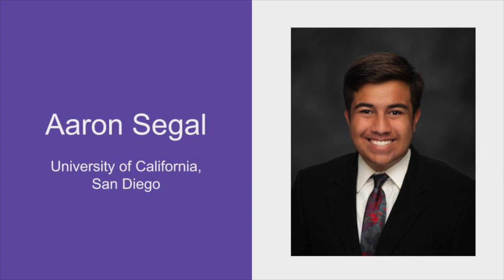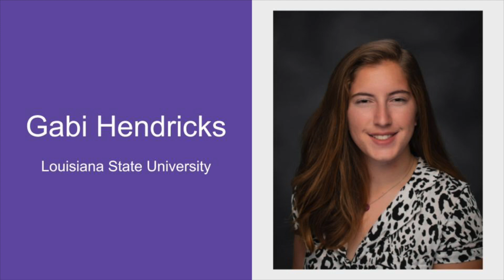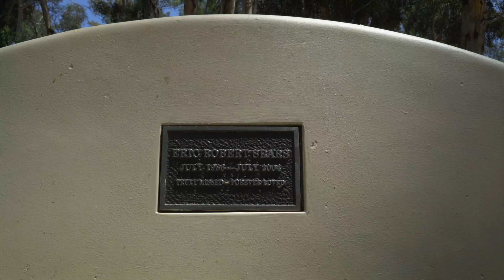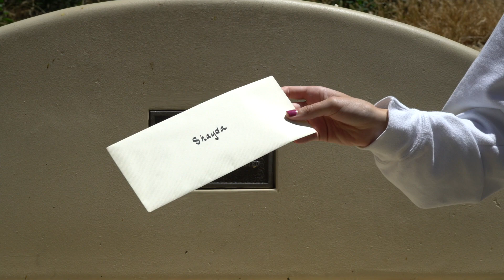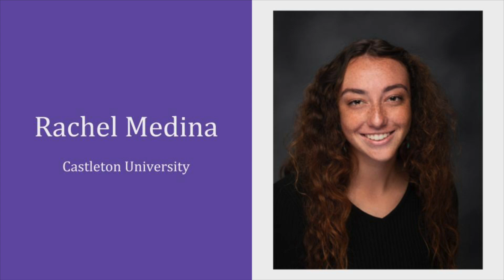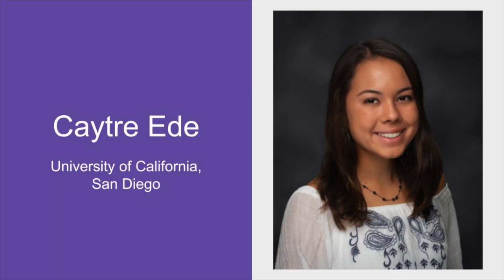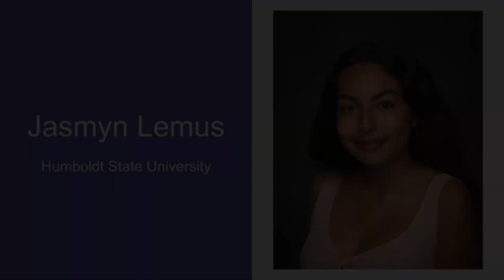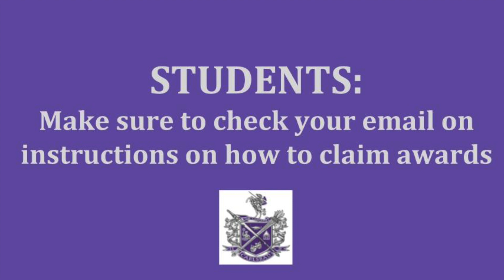CHS Class of 2020 Virtual Senior Awards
We are celebrating The Carlsbad High School Class of 2020 graduating seniors with their academic and extracurricular achievements through awards and scholarships.